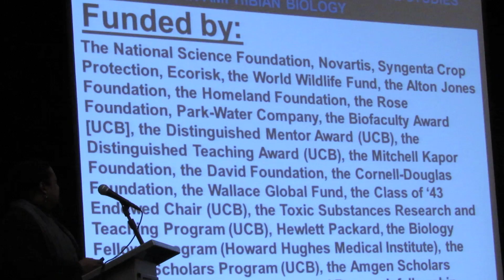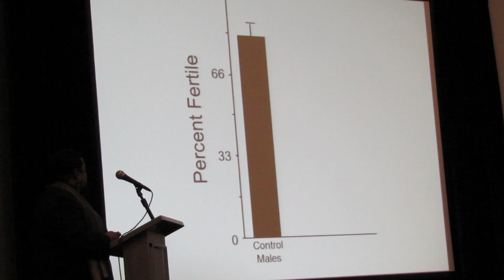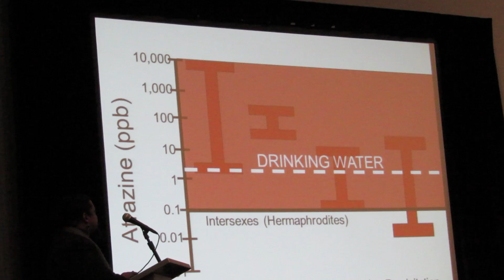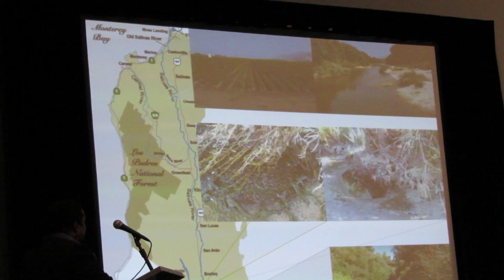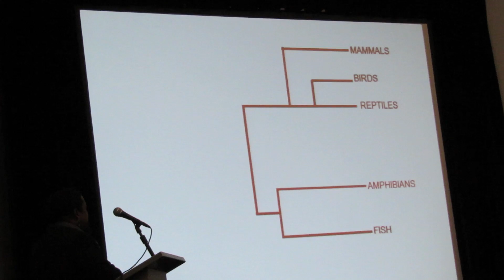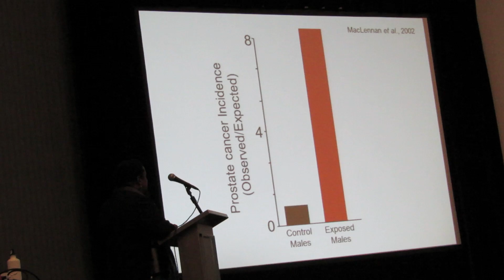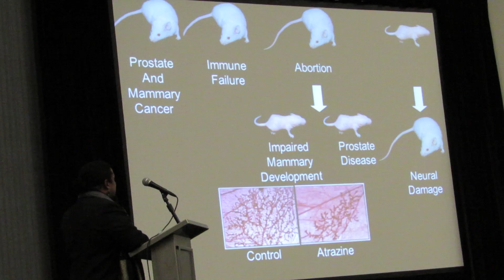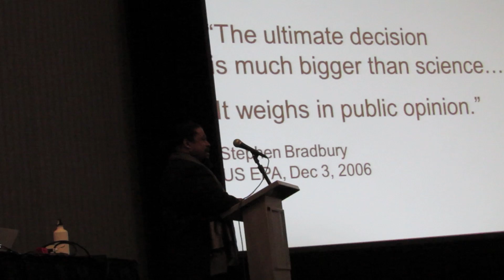Top-selling pesticide chemically castrates males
Yet another reason to eat organic. Atrazine, one of the world's top pesticides, converts testosterone to estrogen, chemically castrating males and causes birth defects, prostate and breast cancer in humans. Berkeley professor, Tyrone Hayes, PhD, presented his research to the American Association for the Advancement of Science on 2/13/15.

Atrazine is banned in Europe, but is the most common chemical contaminant of ground and surface water in the United States.